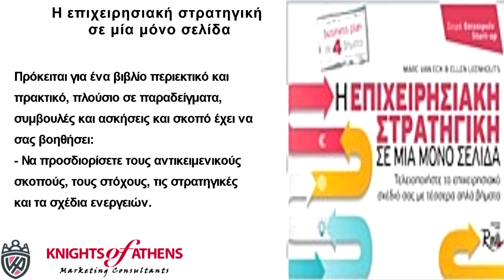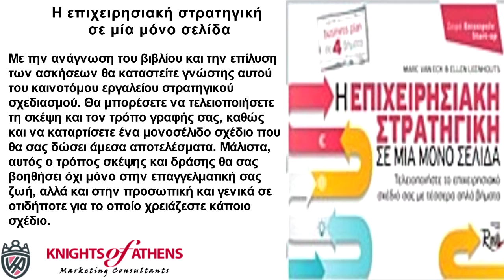Η ΕΠΙΧΕΙΡΗΣΙΑΚΗ ΣΤΡΑΤΗΓΙΚΗ ΣΕ ΜΙΑ ΜΟΝΟ ΣΕΛΙΔΑ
Παπασωτηρίου
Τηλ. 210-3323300